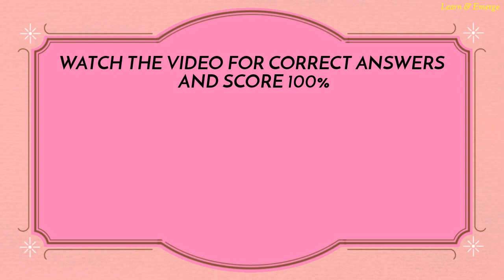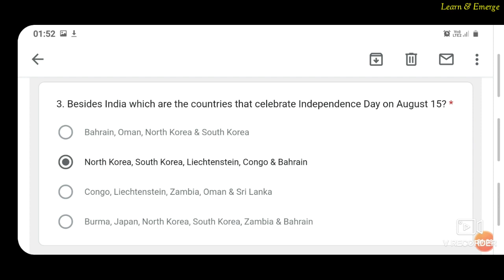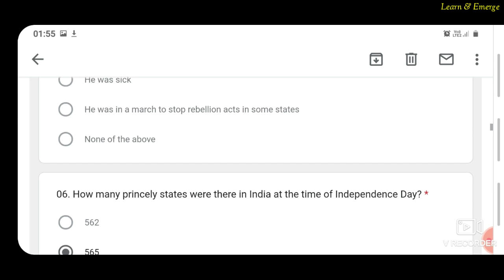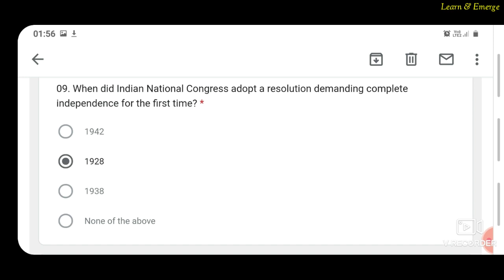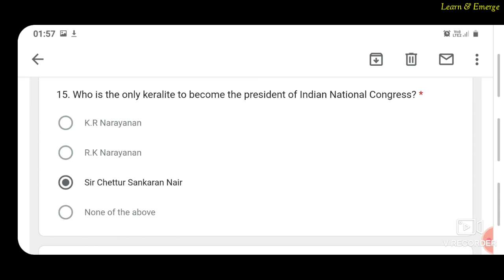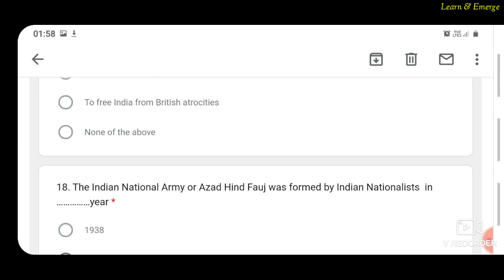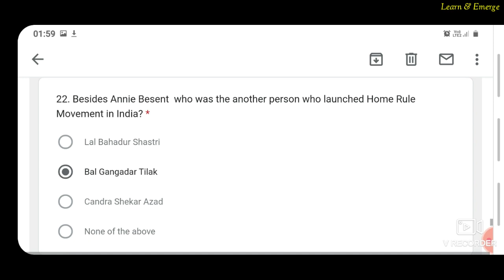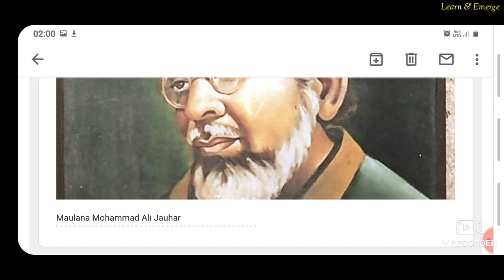Free E quiz with answers 2020 -Free e quiz with free e certificate on Independence Day - Quiz online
*** HAPPY 74th INDEPENDENCE DAY TO ALL OF YOU , DEAR FRIENDS ***

Click here to participate in free e quiz 2020 with Free E-certificate on Independence Day 👇👇

*WATCH THE VIDEO FOR CORRECT ANSWERS AND SCORE 100%*